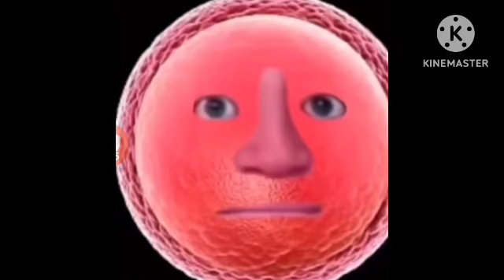Super idol meme old to Uncanny